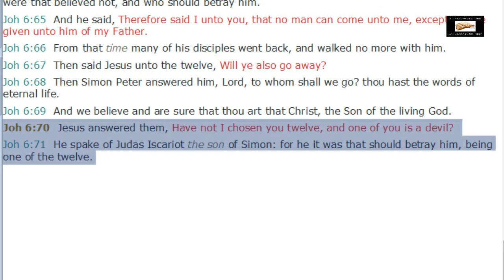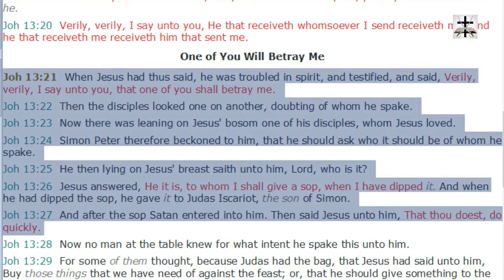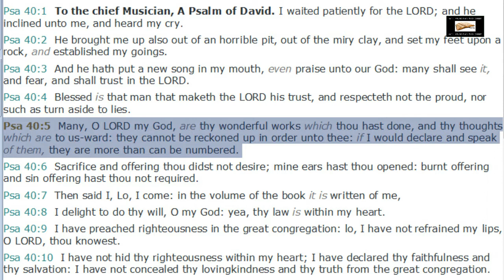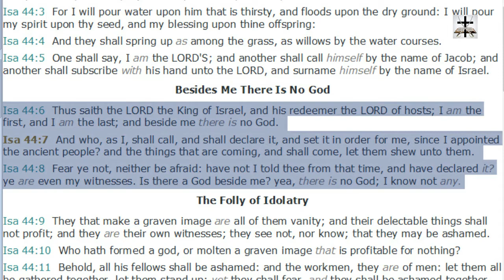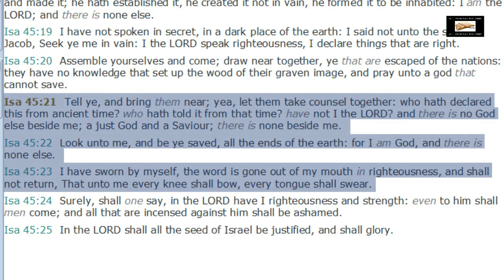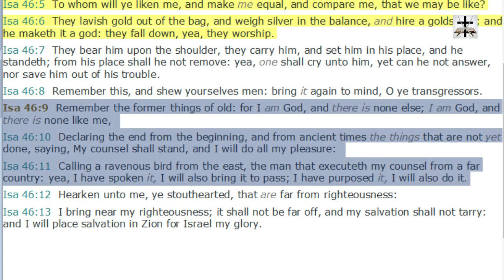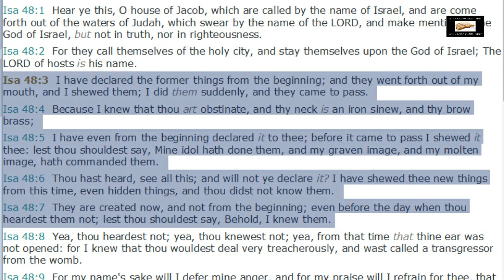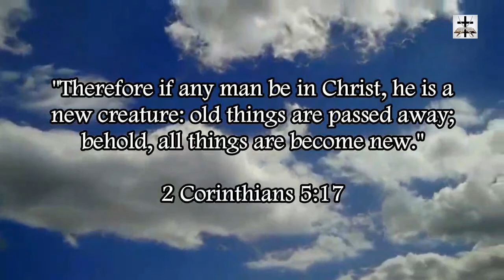Open Theism Heresy Refuted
Jesus Christ knew for certain what Judas was going to do (John 6:70-71; John 13:21-27) and Jesus Christ knew for certain what Peter was going to do (John 13:36-38). Open Theism is a heresy.